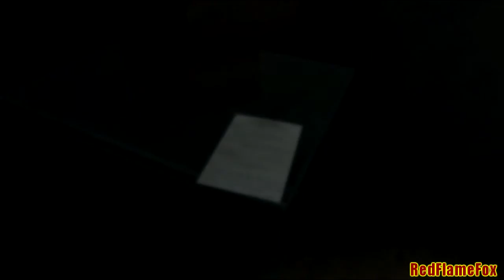Resident Evil Revelations (PC-ITA) - Rachel Foley [9]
Let's Play in Italiano di Resident Evil: Revelations.

Resident Evil: Revelations, conosciuto in Giappone come Biohazard: Revelations, è un videogioco survival horror della serie di Resident Evil, uscito su PC e PS3.